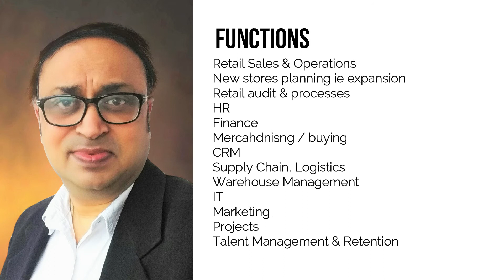CGRbrands Founder Gaurrang Goviind Profile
Professional profile of CGRbrands founder & director